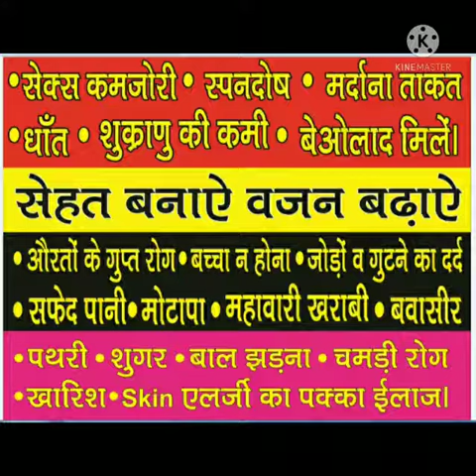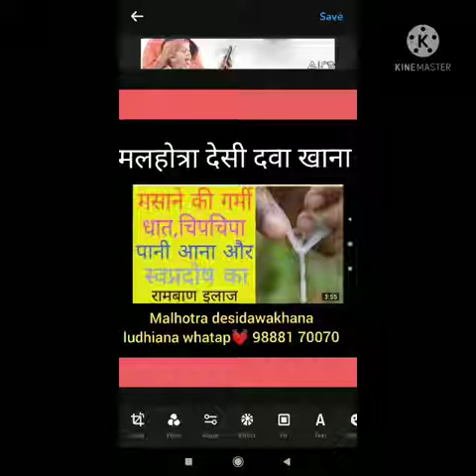sex specialist # sexologist male female Ayurveda malhotra desi Dawakhana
malhotra desi dawa khana Ludhiana Punjab address division no 3 Ludhiana  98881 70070# male or female sex specialist Ayurvedic treatment